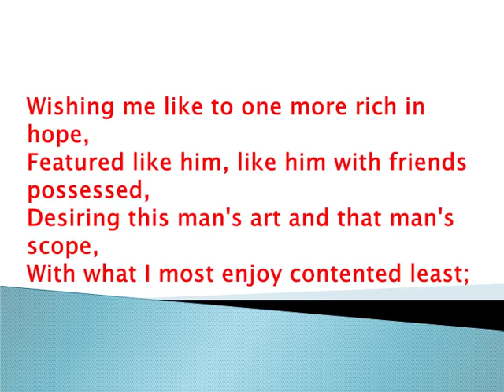Best Famous William Shakespeare Poem Sonnet 29